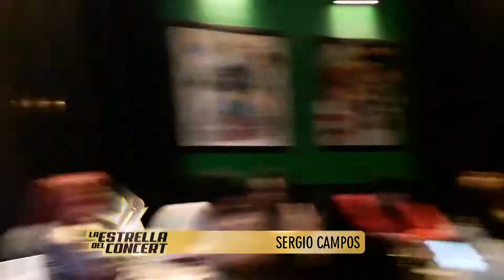06 - BLOCK & ROLL IN CONCERT . SERGIO CAMPOS . TRAICIONERO - 28.09.19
LA ESTRELLA DEL CONCERT – 3ER CASTING 2019.

PARTICIPANTE: SERGIO CAMPOS

20 PARTICIPANTES.

@EstrellaConcert en Twitter, Facebook e Instagram

Sigue el Casting abierto!!!

Si querés presenciar en vivo La Estrella del Concert te esperamos todos los Martes a partir de las 20:30Hs en Pellegrini Concert, Pellegrini 1590.
Reservá tu mesa llamando a:
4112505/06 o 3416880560